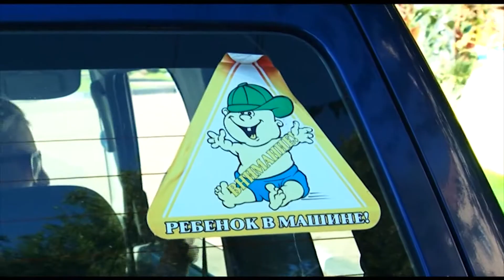Госавтоинспекторы обеспокоены послаблениями в правилах перевозки детей